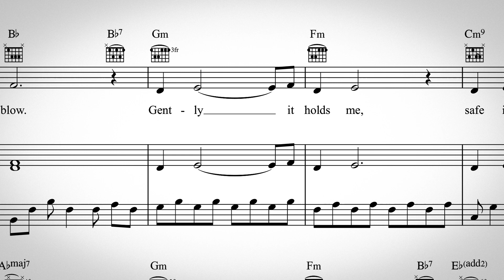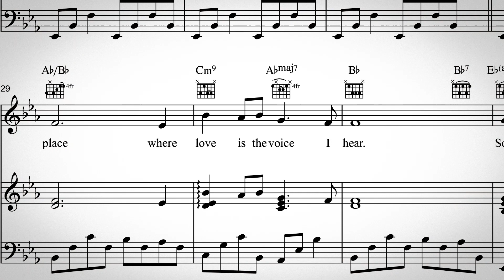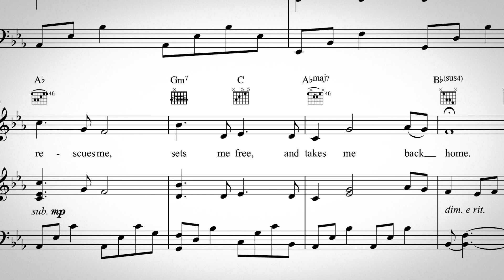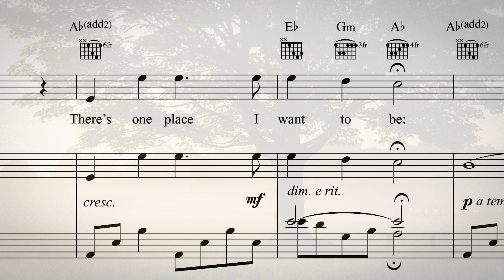Peace - from Favorite Vocal Solos for Latter-day Saints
There is perhaps no greater universal longing than that of peace. It is that deep desire in all of us which calls for more harmony and less dissonance. This song beautifully captures the feeling of "Peace" that Jesus Christ offers all of us – "Far from the feelings of despair, the weight of hopeless grief, the future that's unclear, there is peace."

Available in three vocal ranges: High, Medium, and Low.

Pieces included in this volume:
Come Unto Him (with optional C instrument)
Consider the Lilies
The Day the Savior Came
His Hands
I Heard Him Come (with optional duet)
Peace
This Is the Christ
A Window to His Love
Come Unto Him - C Instrument Part

Scripture references: John 14:27